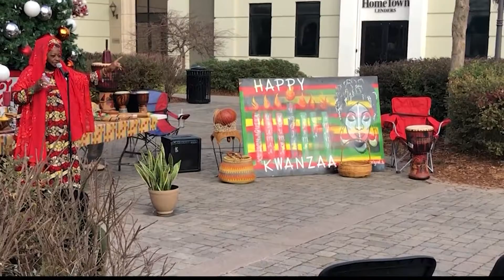Huntsville celebrates Kwanzaa at Bridge Street Town Center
Day one of Kwanzaa, Umoja, was celebrated on December 26 at Bridge Street Town Center from 2 p.m. to 4 p.m.